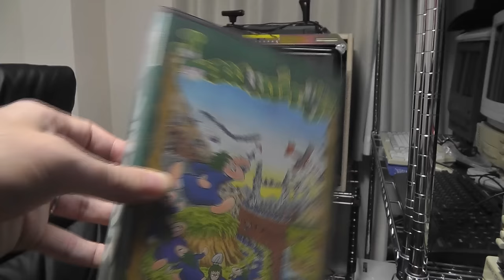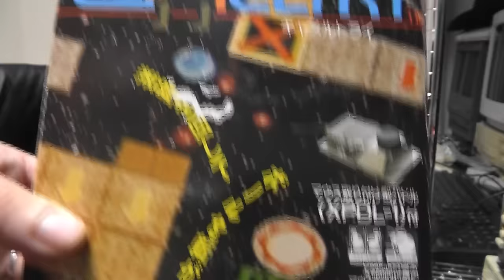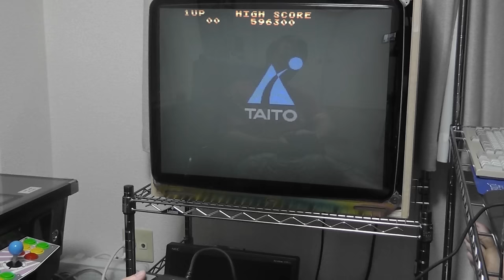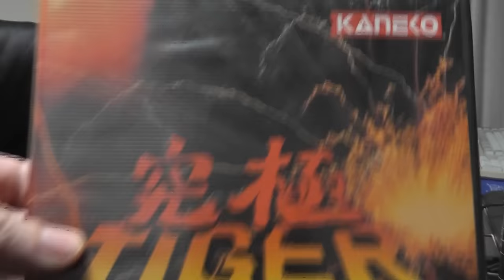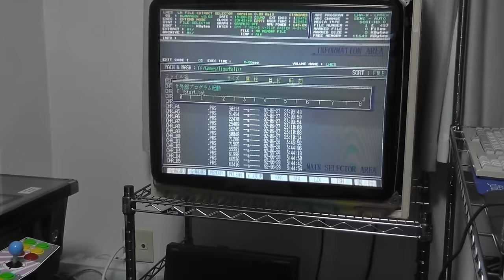[X68000] Trackball Demo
So I finally managed to find the elusive Sharp Trackball (CZ-8NT1) for the X68000.  A fantastic addition to the setup.